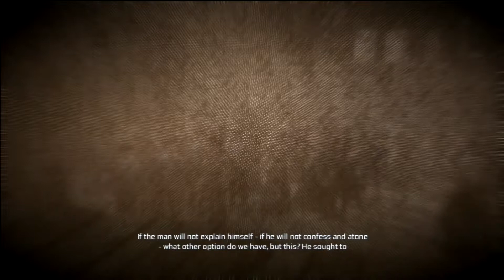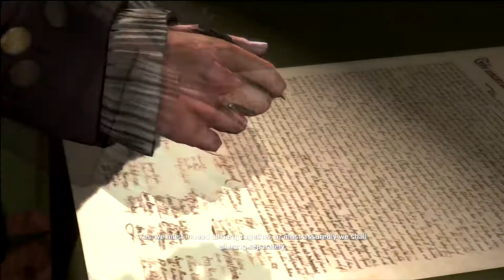Let's Beat - Thomas Hickey, the Jailed Jackass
If Thomas had gone into mercenary work, he'd be getting jobs all the time since all he needs to be bought is alcohol and women. He'll do anything; he doesn't care! Why did Haytham recruit this guy again?